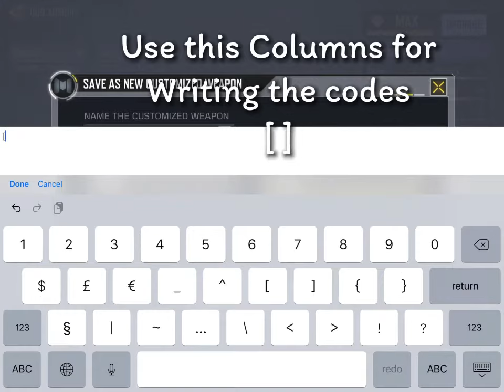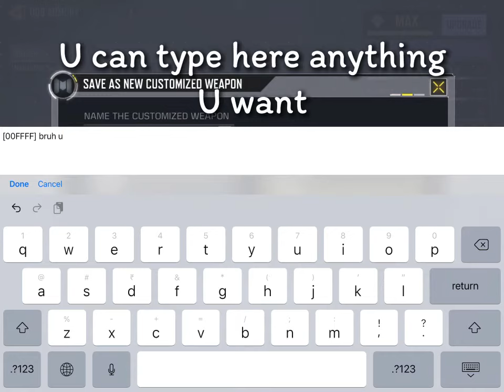Change your gun name and colour in codm 😲 | PSYcosmoYT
Aye boi